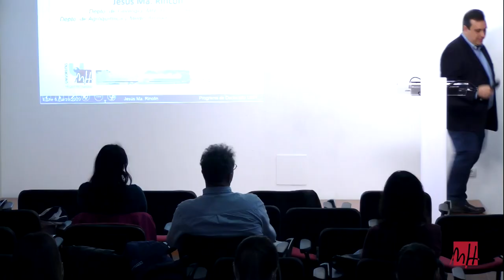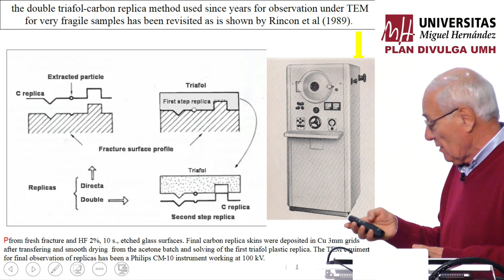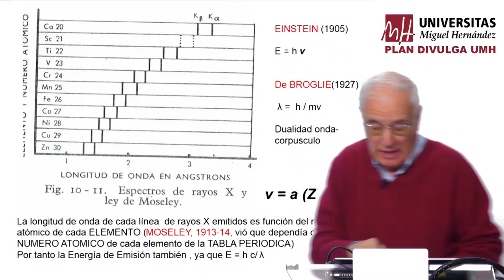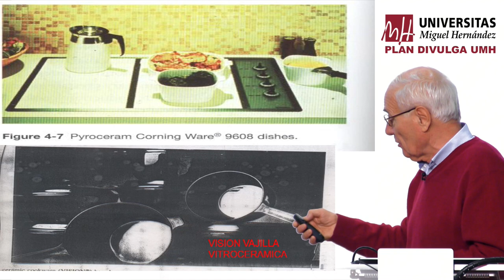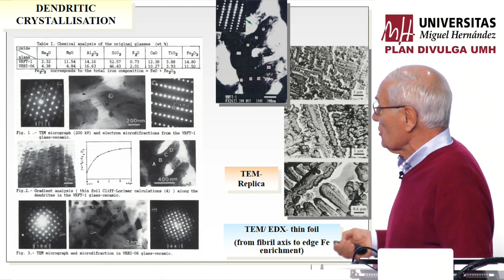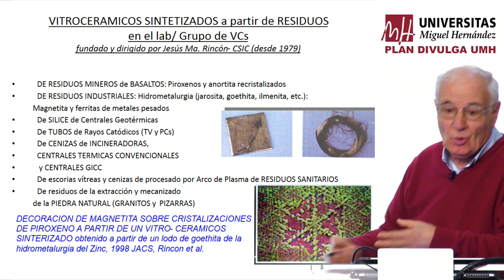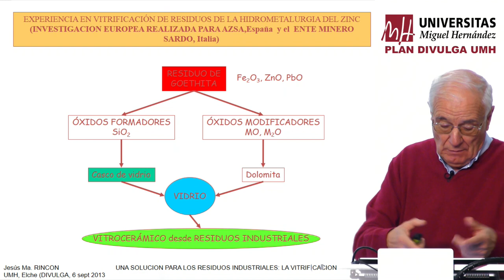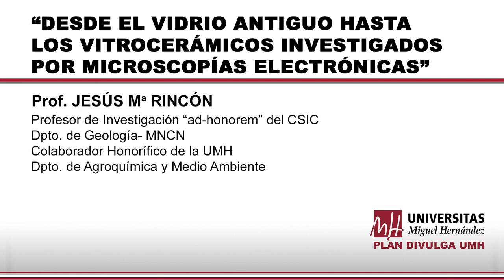Desde el vidrio antiguo hasta los vitrocerámicos investigados por microscopías electrónicas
Prof. Jesús Mª Rincón
Profesor de Investigación "ad-honorem" del CSIC
Dpto. de Geología - MNCN
Colaborador honorífico de la UMH
Dpto. de Agroquímica y Medio Ambiente.

6 de marzo de 2020
Plan DIVULGA
Servicio de Innovación y Planificación Tecnológica.
Vicerrectorado de Investigación.